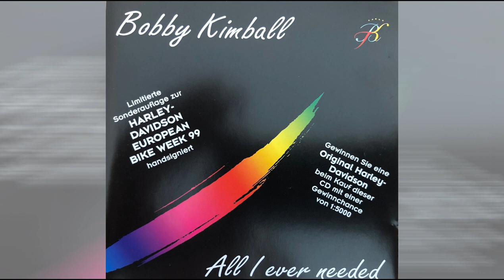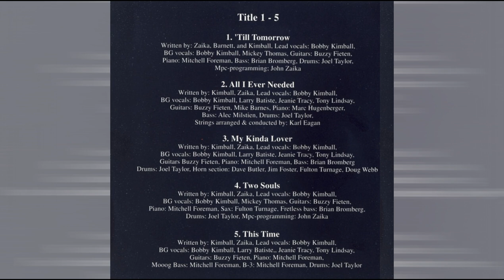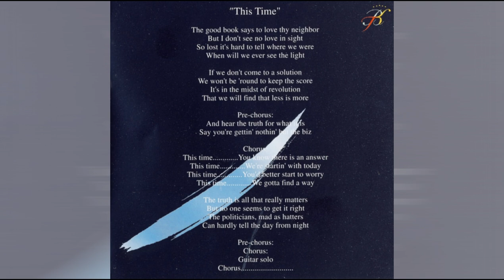Bobby Kimball - This Time